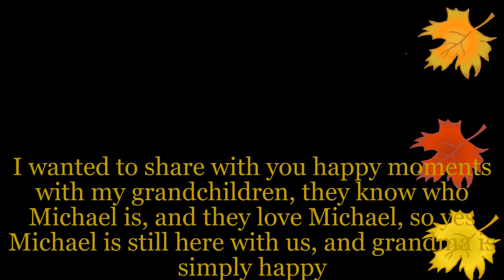MICHAEL JACKSON YOU ARE THERE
Happy moment with my little wolves that I share with you, and yes I am their grandmother and they know Michael thanks to me, and they love him,,,and we had a lot of fun taking his photos, thank you to you 😎😎😎💝💥☮😉